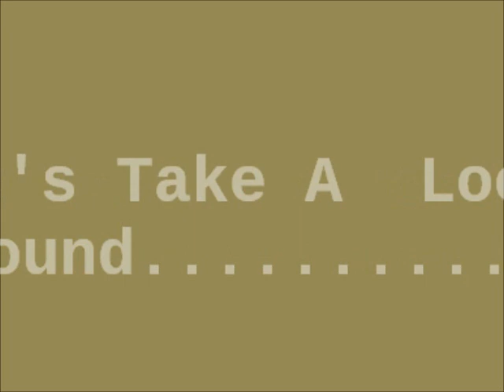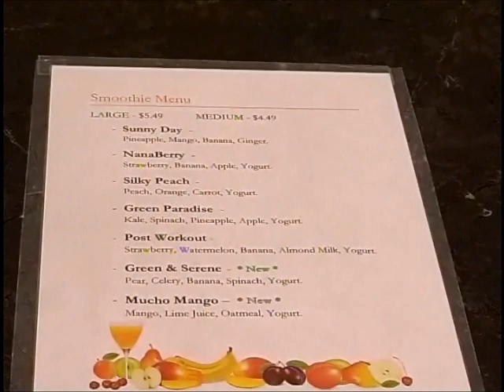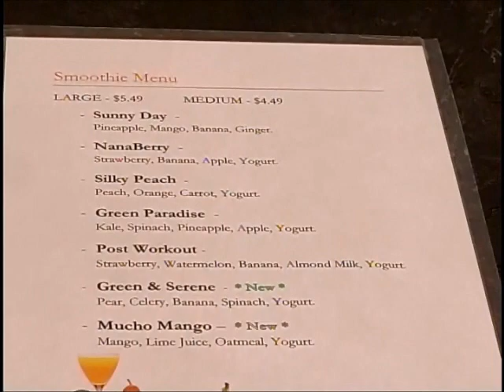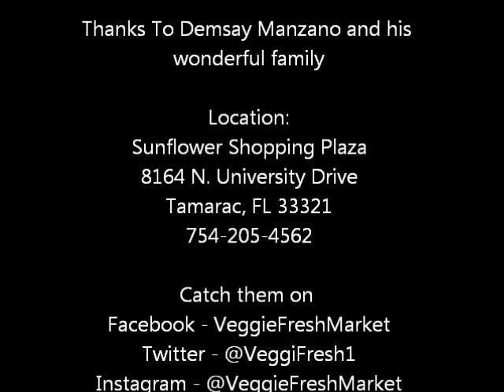Veggie Fresh Market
Veggie Fresh Farmers Market is a great place to get your weekly produce.